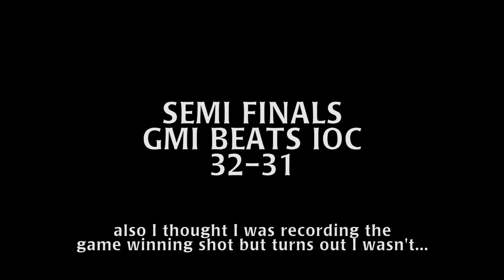[LATE] Announcements (06-04-17)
Recorded during inter-church Basketball Tournament on 06-03-17.